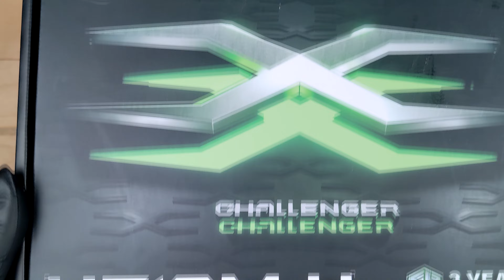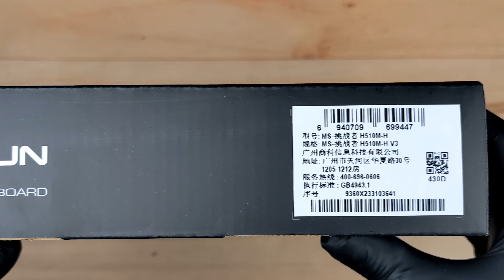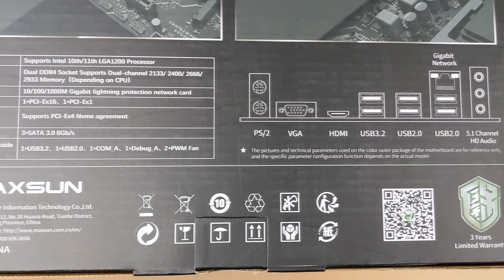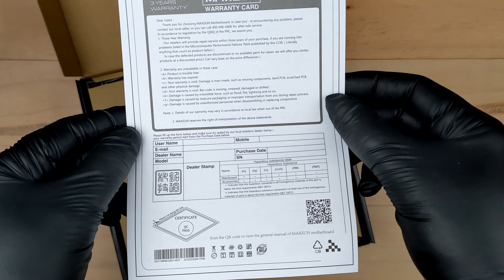Maxsun Challenger H510M-H 🎯 Motherboard Unboxing and Overview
Filming with a GoPro Hero 13
(Amazon link) =

0:00 Unboxing motherboard
3:51 Overview a box
5:44 Packaging

• Supports 11th and 10th generation LGA1200 interface CPU
• 4+2 enhanced power supply module
• Built-in filtered gigabit network card
• Independent ESD protection module for all IO interfaces